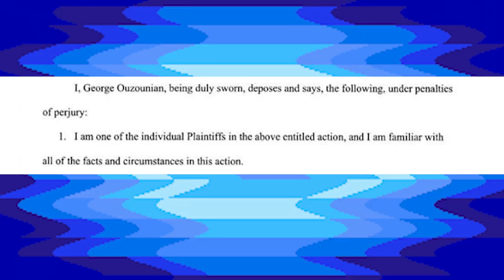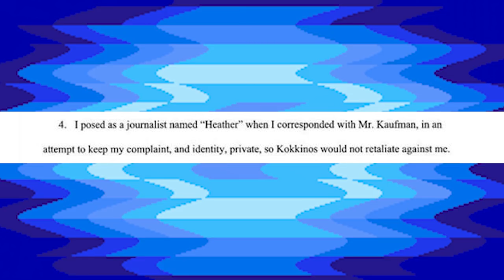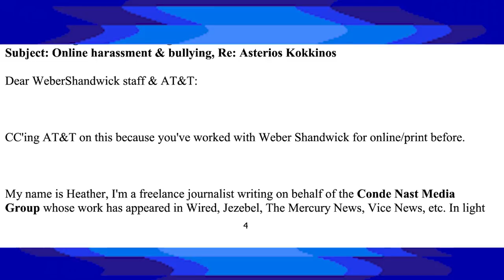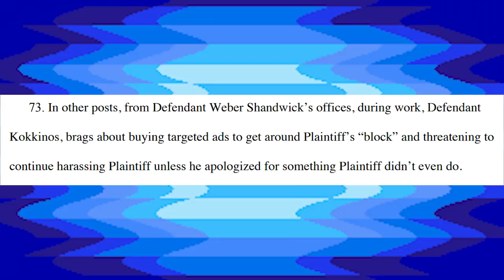Maddox Commits Perjury - Tales From the Internet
The newest documents from the Maddox vs Dick Masterson, Asterios Kokkinos, Patreon and Weber Shandwick LOLSuit have been released and this time, it appears that Maddox has made a massive misstep. In this latest document, he admits to impersonating a journalist to get to Asterios' employers. This contradicts his statement in his original complaint that he was not in fact the journalist Heather S. By admitting that he was in fact Heather S, Maddox has admitted that he lied to the court in his initial lawsuit.

It also turns out that Heather S is a real person who works for Conde Nast, meaning that Maddox might have committed a criminal act of impersonation that could have potentially jeopardized her career.

👼Fae Rie
🐩Murfy Murf
🎤Let's Have a Discussion
🍁Jason Verhoek
🐶Keely Lemonnier
🚘Volaju
🐻Jayden Wybenga